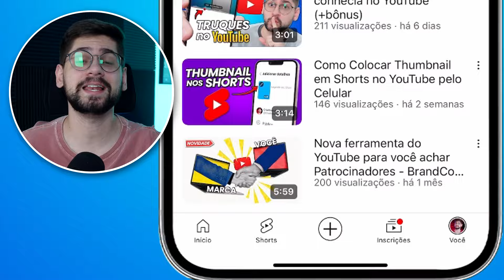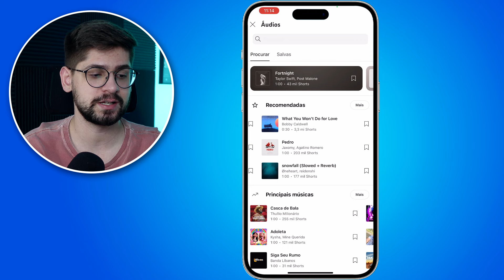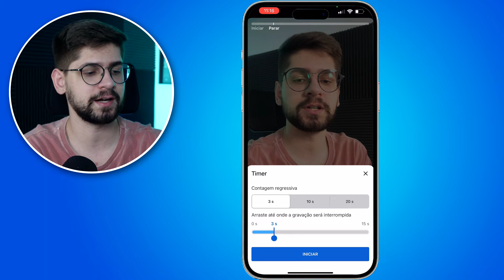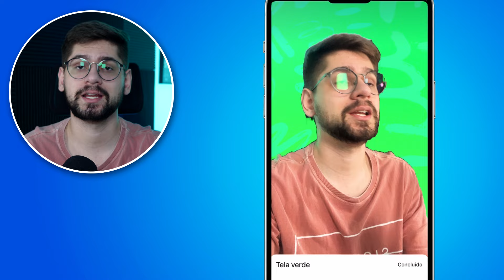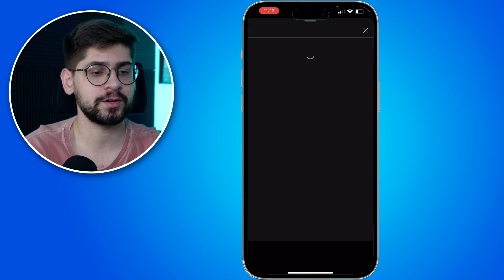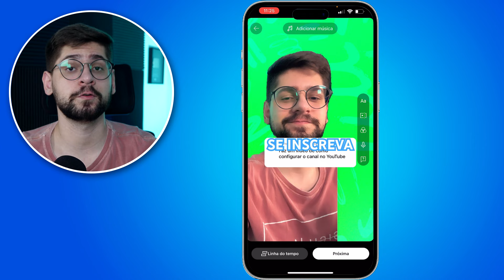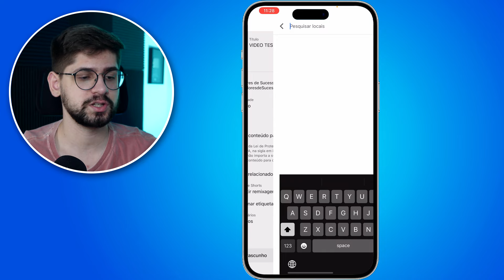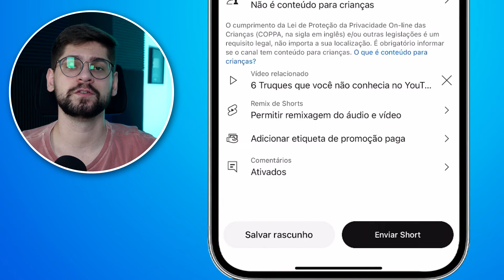Como postar Shorts no YouTube do JEITO CERTO pelo Celular em 2024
Como postar Shorts no YouTube Guia Completo 2024 - Shorts do Jeito Certo

Nesse vídeo você vai ver como postar no YouTube Shorts com um Guia Completo para iniciantes e profissionais, vou mostrar como gravar direto no app do YouTube e como postar com vídeos já prontos, além de mostrar a como mudar a thumbnail dos Shorts!

Criadores De Sucesso